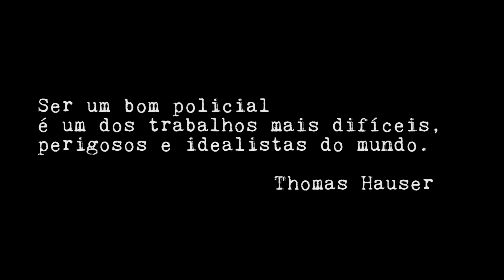ESCRIVÃO da PC-PR: Esta história me marcou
Guerreiros,
Essa semana, Juliano Wanabe Escrivão da Polícia Civil do Paraná, nos conta um caso que o marcou muito.

Curtam, compartilhem e se INSCREVAM para não perder nenhum episódio!

Direção e edição: James Salinas